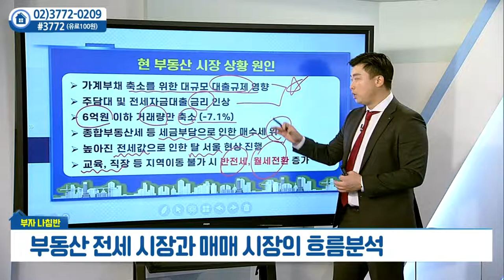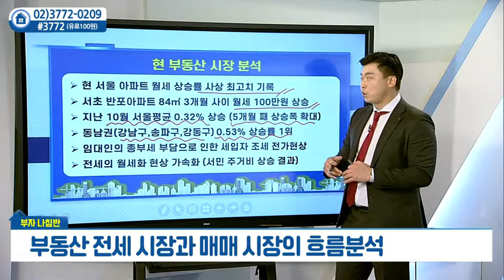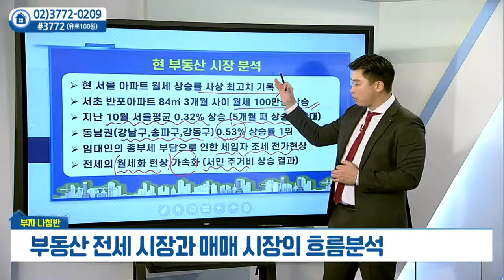부동산 전세 시장과 매매 시장의 흐름 분석_박대근의 부자나침반 (20211216)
# 부동산 전세 시장과 매매 시장의 흐름 분석